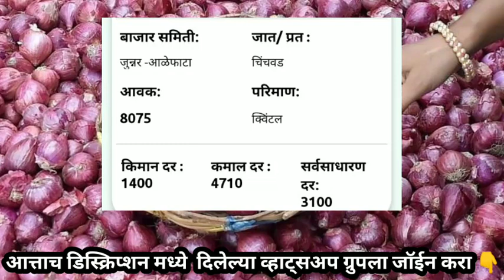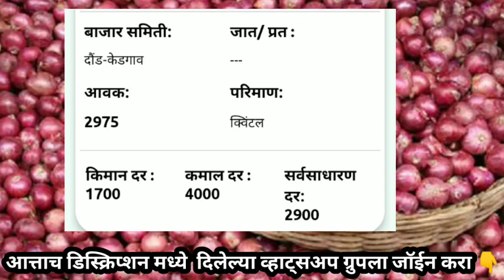कांदा बाजार भाव 5,000 च्या पार ? || Live onion market || onion market today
दररोजचे कांदा बाजार भाव सोयाबीन बाजार भाव शेतीविषयक माहिती नवनवीन योजनांची माहिती आत्ताच आपल्या मोबाईलवर जाणून घेण्यासाठी व्हाट्सअप ग्रुपला जॉईन करा 👇👇👇